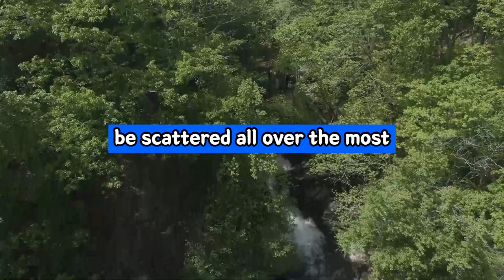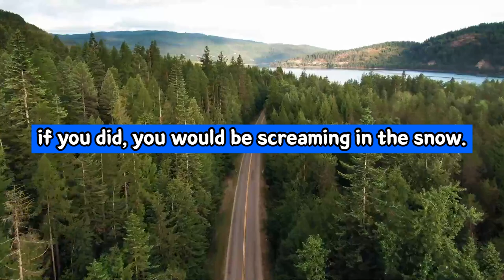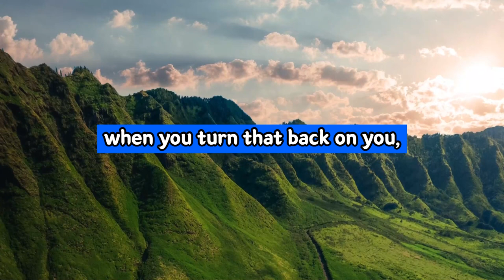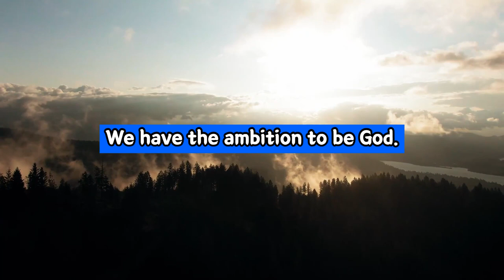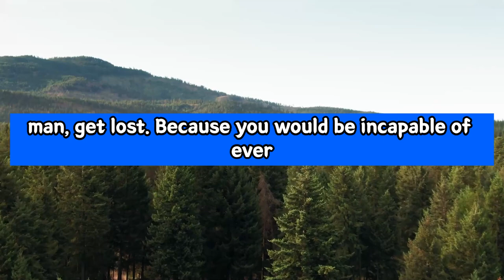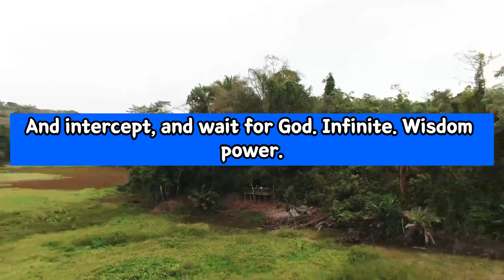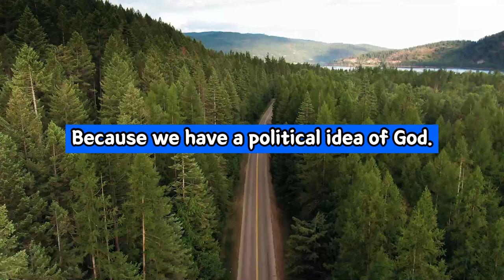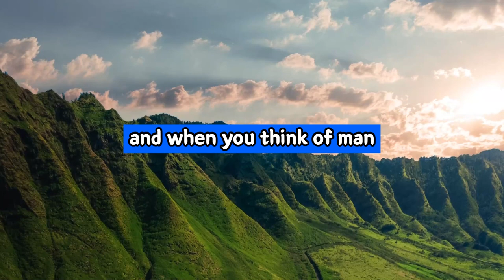Alan Watts - Ecology And Religion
Video: Alan Watts - Ecology And Religion

+ Note -  Alan Wilson Watts (6 January 1915 – 16 November 1973) was an English writer, speaker and self-styled "philosophical entertainer", known for interpreting and popularising Japanese, Chinese and Indian traditions of Buddhist, Taoist, and Hindu philosophy for a Western audience.